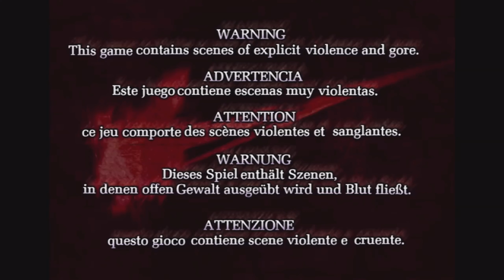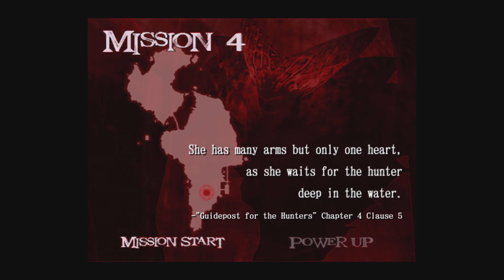Devil May Cry 2 HD Part 1 Gameplay walkthuroh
Devil May Cry 2 HD Collocation- Season 2 Gameplay Walkthrough prologue
let's play playtrough review guide
mission 1 Towerd  the north
the hunter dark of blood will realize his distny
Game By Capcom showcasing vidro output 1080p FHD and 2k 1440 and 4K 60FPS 2160p

Devil May Cry 2 is an action, slashing and slaying game. It was released in 2001 for the PlayStation 2. It is developed by Capcom. Wikipedia Initial release date: January 25, 2003 Designer: Hideaki Etsuno Series: Devil May Cry Mode: Singleplayer Single Game Basic information: Microsoft Windows, PlayStation 2, Xbox 360, Xbox One Software Developers: Capcom, Capcom Production Studio 1